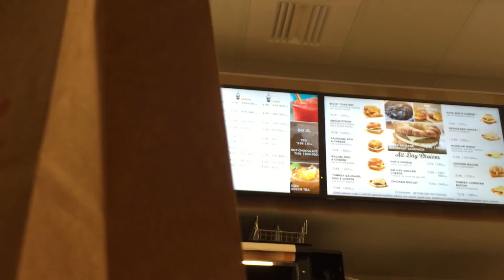brooklyn makes up the rules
try to play soccer with my niece and there is no way you will win